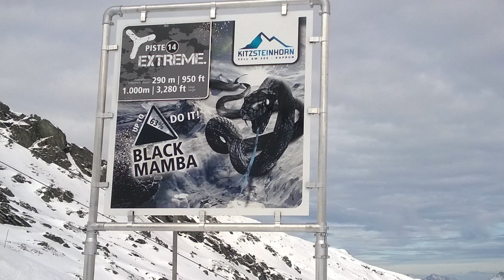Black Mamba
Black Mamba Abfahrt Kitzsteinhorn 2016